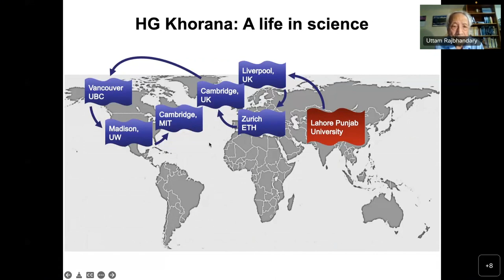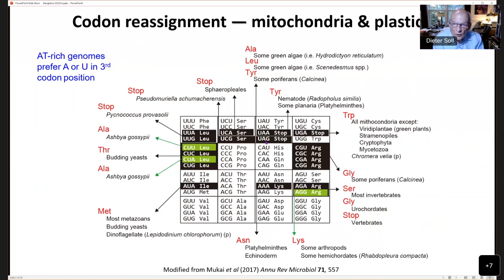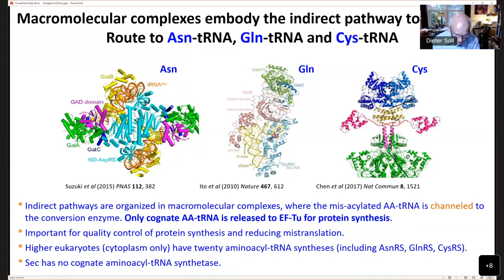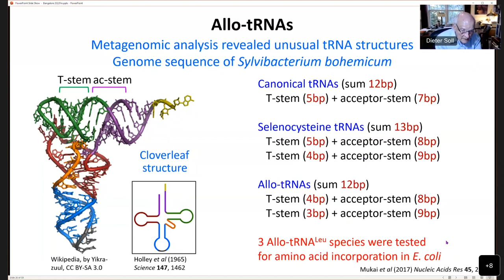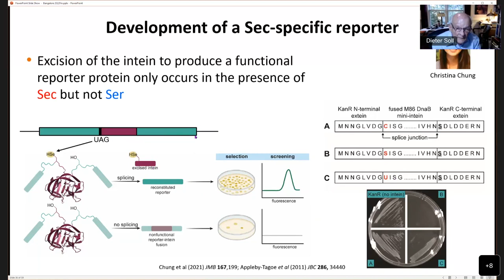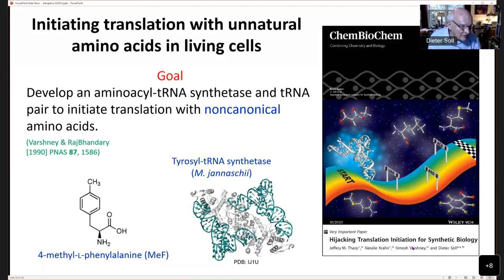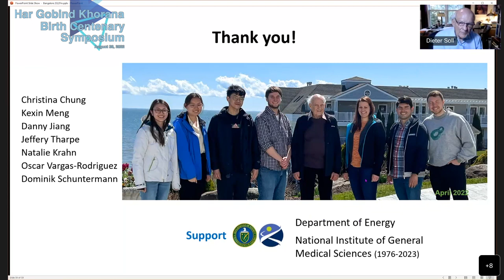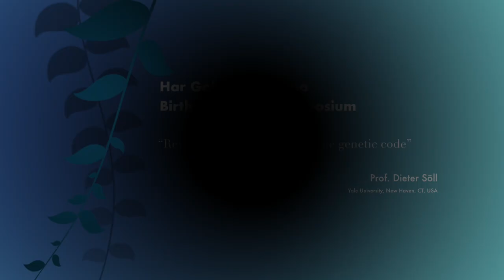Revealing the many faces of the genetic code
Talk by Prof. Dieter Söll (Yale University, New Haven, CT, USA) on the topic '“Revealing the many faces of the genetic code'  during the  'Har Gobind Khorana Birth Centenary Symposium'  organized by the Academy on 2022August 30.